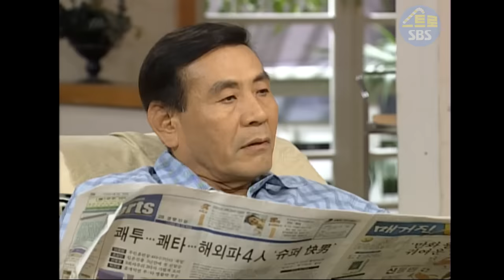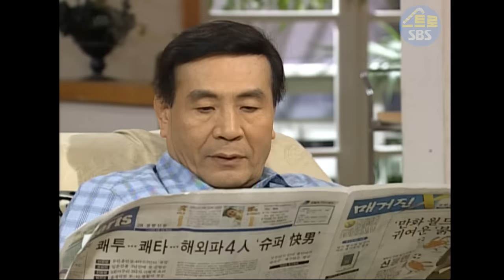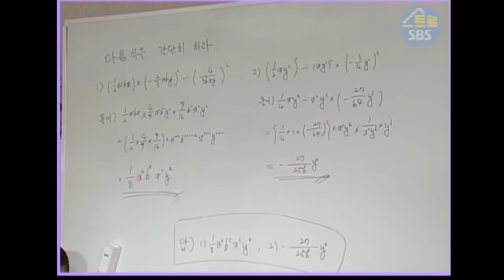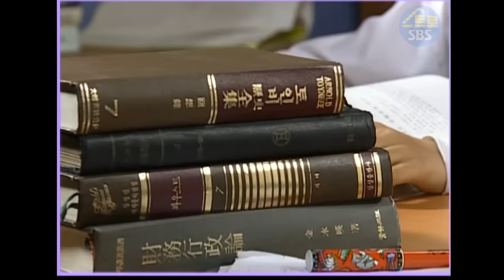[순풍산부인과] 순풍 EP 37 │ 영재발굴단, 게 섰거라!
유치원에서 IQ검사를 받게 된 미달이. 그런데 미달이가 유치원에서 IQ가 제일 높다고?! 바로 영재학원에 찾아간 미선과 영규. 그동안 미달이는 힘을 숨기고 있었던 것인가!

※ 방송정보
순풍산부인과 37회 / 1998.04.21
출연 : 오지명, 박영규, 선우용녀, 박미선, 김찬우,
            송혜교, 김성은, 권오중